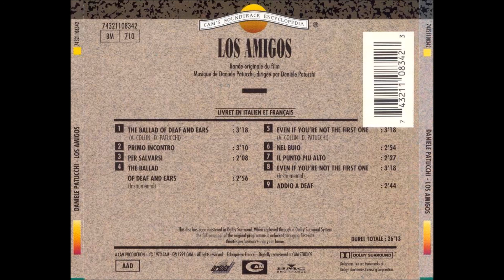Los amigos - The ballad of Deaf and Ears (Instrumental) (Daniele Patucchi)